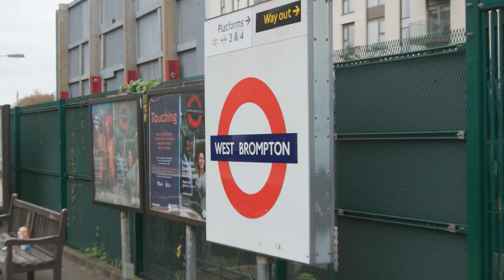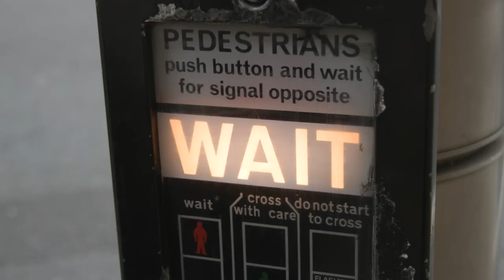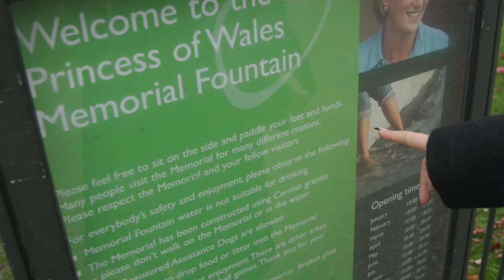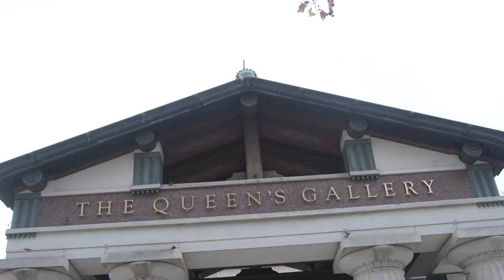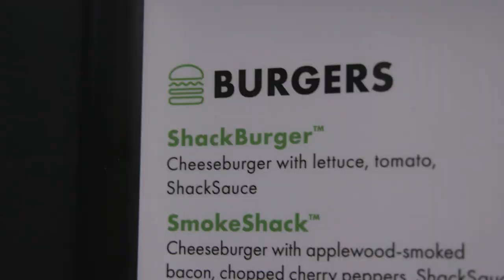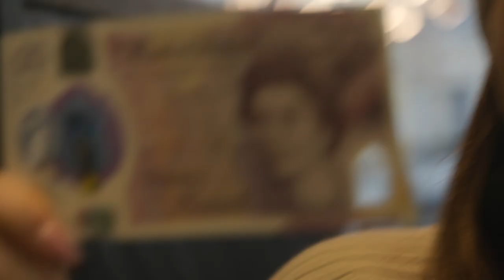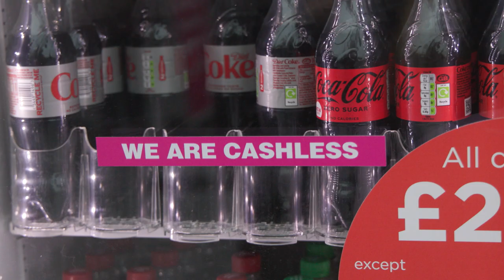Prešao sam Zabranjeni Most u Londonu!! EP2 London